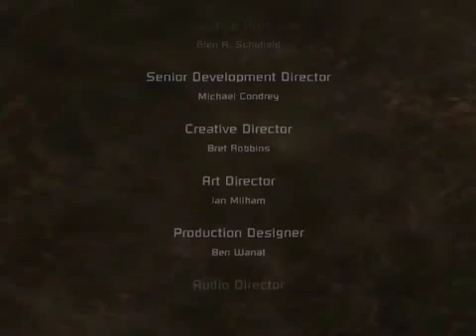Let's play Dead Space Part 49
We kill the evil butthole in what is possibly the worst played out battle in the history of ever!
Quick note: I say Helluvapath at the end of the video, it was my old name.